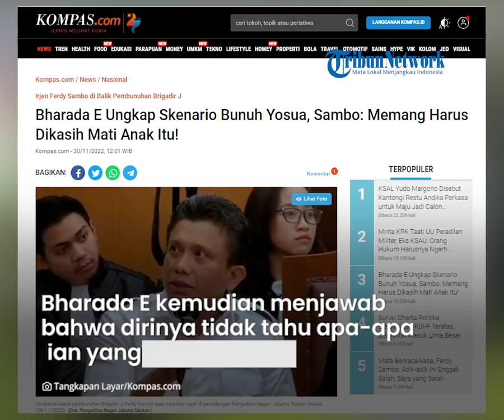Bujuk Rayu Sambo kepada Bharada E agar Mau Habisi Nyawa Brigadir J: Tenang Saja, Kamu Aman Bela Ibu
TRIBUN-VIDEO.COM - Terdakwa Ferdy Sambo berusaha meyakinkan Bharada E agar mau menembak Brigadir J.

Sambo menjamin Bharada E tetap aman, meski sudah melakukan pembunuhan.

Sebab, tindakan Bharada E semata-mata demi membela Putri Candrawathi yang mengaku dilecehkan.

VP: Indra